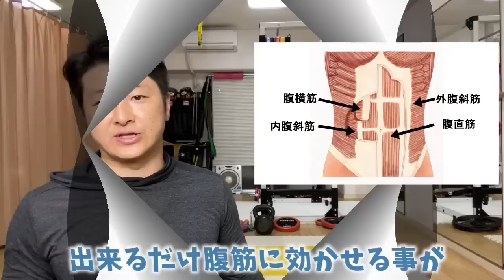たった20秒！腹筋は手で押すと下腹に2倍効いて簡単にお腹が痩せ凹む